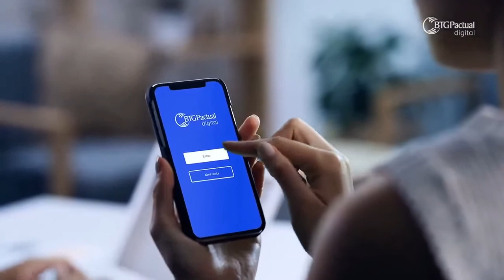Rodrigo Maia: entrevista ao vivo com o presidente da Câmara dos Deputados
BTGAtualidades Rodrigo Maia (presidente da Câmara dos Deputados) e Carlos Andreazza (jornalista).

Entre os assuntos tratados, Maia respondeu perguntas sobre as reformas governamentais, impostos, Lei do Gás e o futuro do Fundeb, entre outros temas.

Assista à live completa e deixe seu comentário!

Abra sua conta 100% digital! Taxa zero para abertura, manutenção de conta e envio de TED